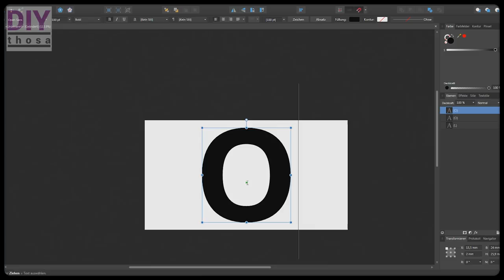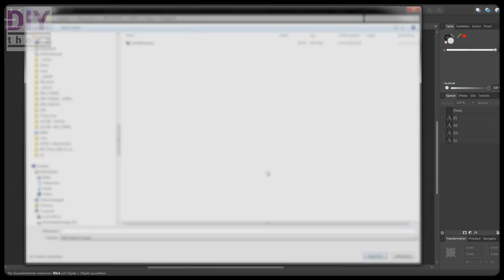Last Minute Valentines Gift - Love Candle Holder Set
making a nice last minute gift for valentines day

●   FAQs
●   all my Links
●   About me

In The Video:
● USB 2.0 Drive Poop 4GB-128GB
● Original Danish Oil - 500ml

All my Tools and Camera Equipment:

Daniel Gunnarsson - We Set Sail (Instrumental Version)

● Title: Last Minute Valentines Gift - Love Candle Holder Set

thosa,diy,youtube,instagram,facebook,twitter,
tellonym,askfm,ask,me,anonym,anonymous,
anything,private,get to know me,gettoknowme,lgbtq,
thosa.info,360,cam,faq,about me,
free,plan,download,pdf,template,vorlage,
woodworking,holzwerken,project,projekt,workshop,
werkstatt,wood,holz,custom,design,selber,machen,
Jig,router,tools,drill,press,tablesaw,how to,make,made,easy,
love,liebe,valentine,valentins,kerze,candle,tealight,teelicht,
halter,holder,geschenk,gift,last,minute,letzte,minute,idea,idee